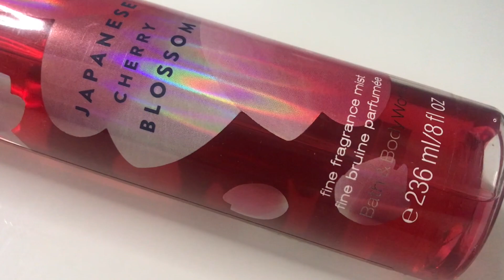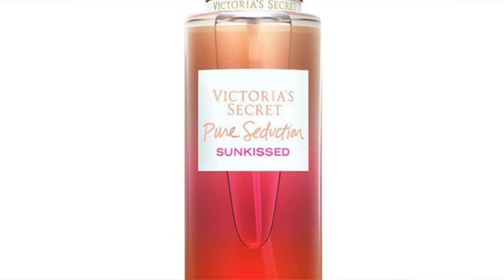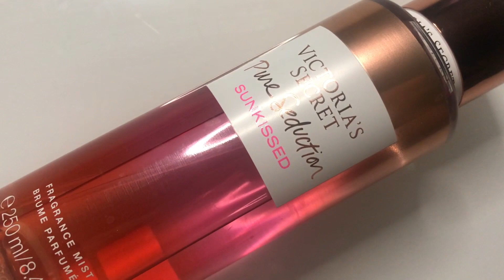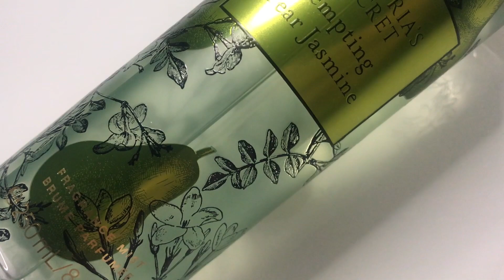Acque Profumate per l'ESTATE e come fare il LAYERING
Ciao ragazze e ciao ragazzi, il video di oggi è dedicato alle acque profumate per rinfrescarci e profumarci durante l'estate.
Vi parlo di 5 fragranze che possiedo ed inoltre vi parlo anche della tecnica del Layering, in particolare fra un profumo e un'acqua profumata.
Buona Visione!